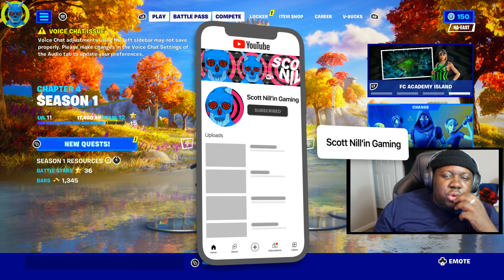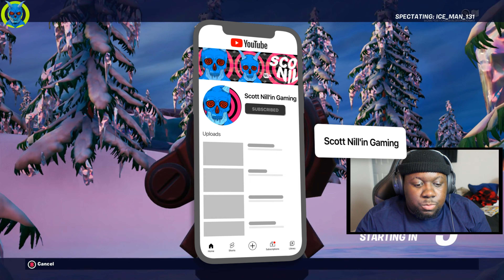FORTNITE 1 YEAR LATER